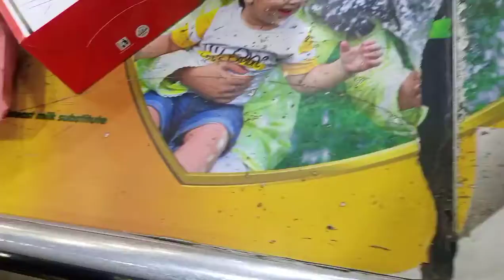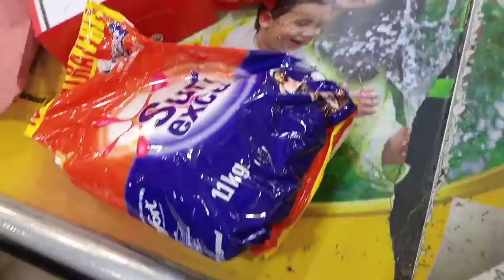Rahim store sy ki Aj shopping🛒❤